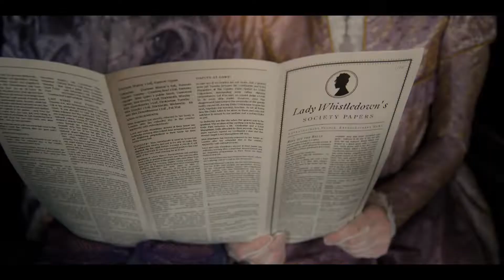Spitfire Audio Bridgerton Scoring Competition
My original score for the scoring competition by Spitfire Audio